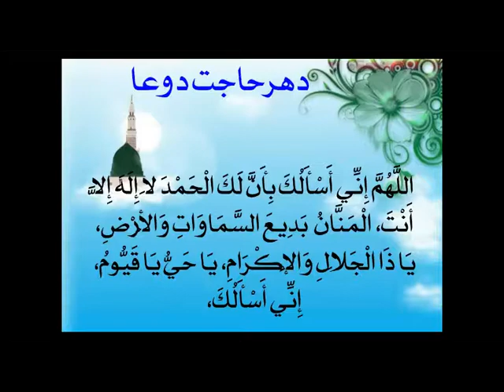Can you do Hajj with Doubtful Money? [Pashto]